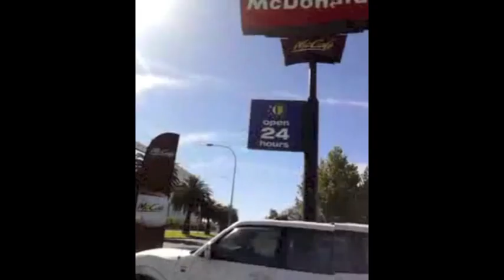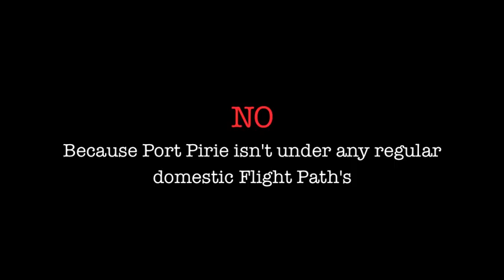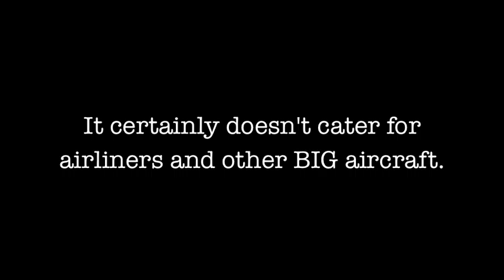Port Pirie Chemtrail record #1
A small collection of chemtrail spraying over Port Pirie, South Australia between Sept 2013 - March 2014. There has been a significantly larger number of incidences that weren't filmed at the time they were seen in both this period and the months preceding these dates.  (Please excuse the iMovie picture quality)

Record #2 will be forthcoming as more incidents are recorded.